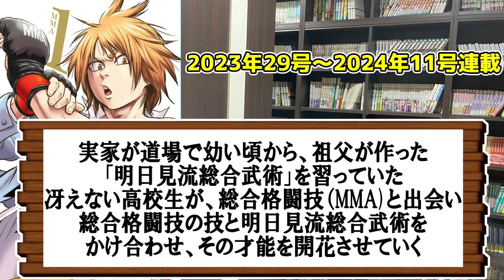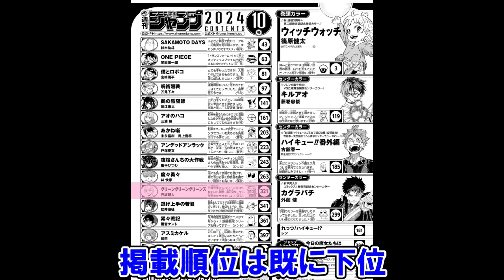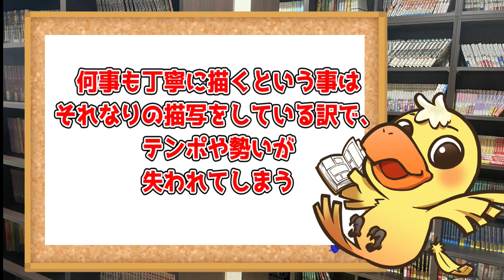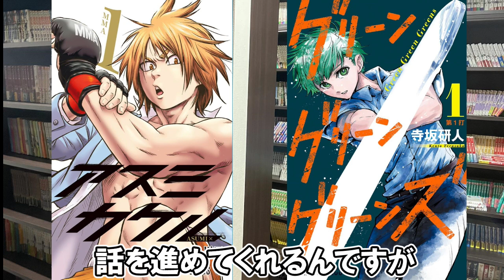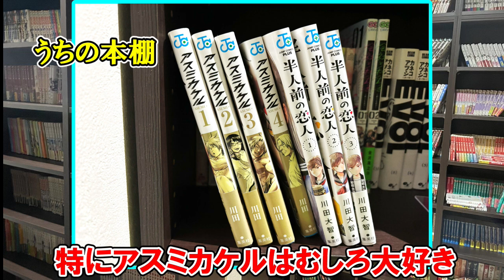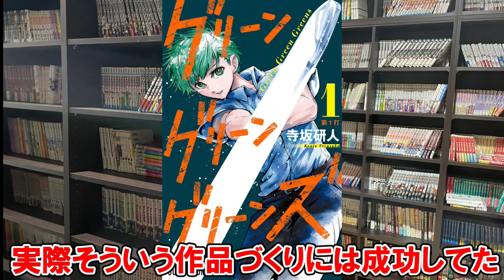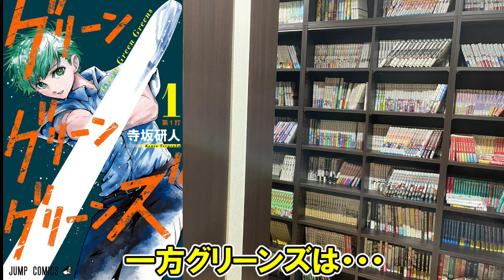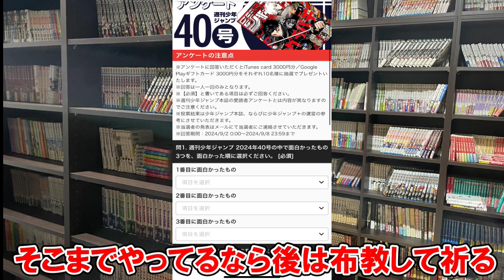SNS大荒れ！グリーングリーングリーンズとアスミカケルは何故打ち切られたのか！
グリーングリーングリーンズが打ち切られた日のXは本当に荒れていた。地獄だった。